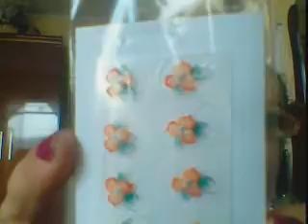ESMALTE DA SEMANA / PENSAMENTO DO DIA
NESTE VÍDEO MOSTRO O MEU ESMALTE DA SEMANA E FALO E FALO O PENSAMENTO DO DIA, FAÇA SEU COMENTÁTIO.